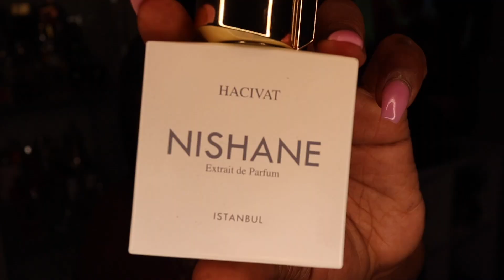TOP 10 HEAVY HITTER FRAGRANCES | BEAST MODE FRAGRANCES | PERFUME COLLECTION 2020 | LONGEST LASTING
Welcome to TheCherysTv!

Today I have a special video for you guys!!!  MY TOP 10  HEAVY HITTER FRAGRANCES !! VIDEO!! This was a Tagged video by @Spicy Looks

Fragrances Mentioned :

Maison Lancome : Roses Berberanza
Maison Lancome : Tubereuse Castane
Maison Lancome : Oud Bouquet
Jean Paul Gauliter : La Belle
Jean Paul Gauliter : Scandal
Esentric Molecules : Molecule 01
Lattafa : Raghba
Nishane : Hacivat
Parfums De Marly : Delina Exclusif
Mancera Paris : Black Gold